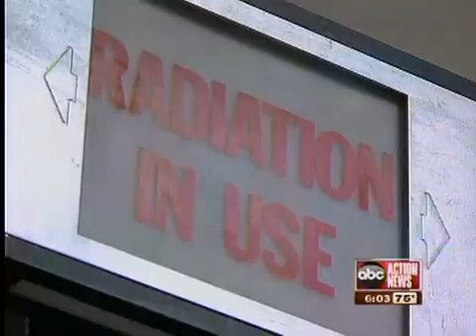Acute exposure to radiation can cause cancer 20 years later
Acute exposure to radiation will cause nausea and vomiting and worse, according to UCH Medical Physicist Alan Bako.  It can cause leukemia and bone cancer.